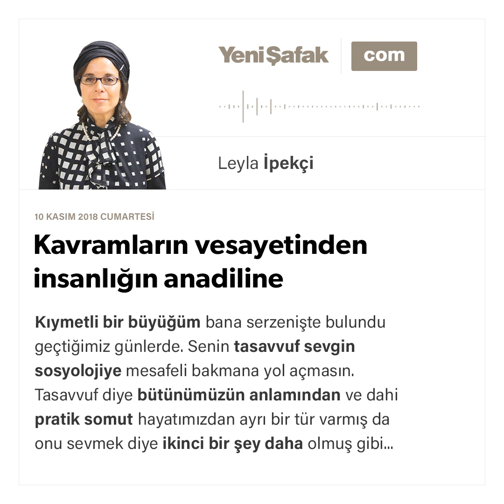Leyla İpekçi - Kavramların vesayetinden insanlığın anadiline - 10.11.2018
Kıymetli bir büyüğüm bana serzenişte bulundu geçtiğimiz günlerde. Senin tasavvuf sevgin sosyolojiye mesafeli bakmana yol açmasın. Tasavvuf diye bütünümüzün anlamından ve dahi pratik somut hayatımızdan ayrı bir tür varmış da onu sevmek diye ikinci bir şey daha olmuş gibi tuhafıma gitti.